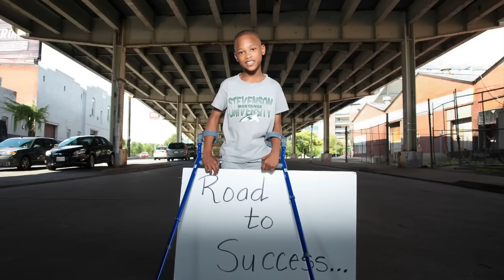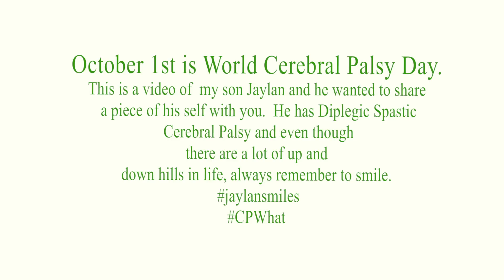jaylan smiles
this video is about a child with a disability